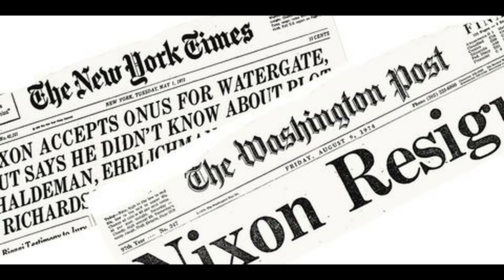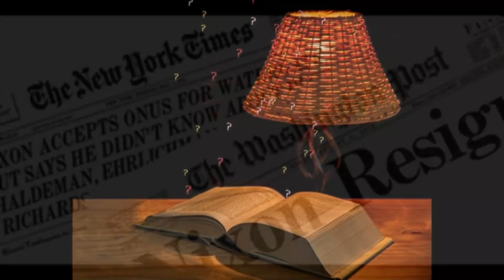मोदी योगी ने दी अमेरिकन लेफ्ट लिबरल मीडिया को करारी शिकस्त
Reference -